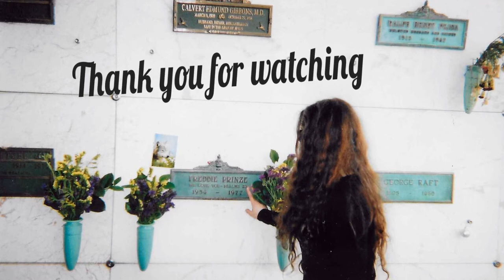The Chico and the Man Debacle (don't blame Melgar)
First time publicly sharing my opinion on the handling of the passing of Freddie Prinze and subsequently Chico by the powers that be at Chico and the Man
Purchase a copy of “Michelle Gussow: Tales from the E-List” by searching the title at amazon or your preferred online book seller.